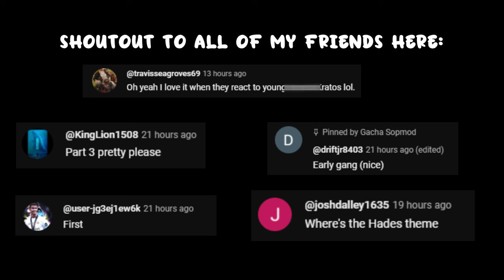Hazbin Hotel Heaven reacts to Kratos Part 3 || Gacha react